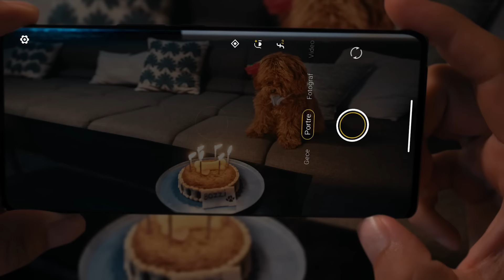Murat Boz Geçmişe Dair Unutulmaz Anılarını vivo ile Paylaşıyor I vivo V29 5G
Murat Boz kutlamaya değer anları o gün kadar canlı hatırlayabilmek için V29 5G ile ölümsüzleştiriyor. Çünkü V29 5G ile

V29 5G 50MP Star Işığı Portresi geçirdiğiniz her anı özel kılmanız için tasarlandı. Stil sahibi tasarımıyla farkınızı öne çıkarırken, yüksek çözünürlüklü kamerasıyla muhteşem fotoğraflar çekin ve benzersiz anılarınızı V29 5G ile stüdyo kalitesinde kaydederek saklayın.

Star Işığı Portresi ile sen hayatı sevdiklerinle kutla, V29 5G tüm bu anları en net haliyle ölümsüzleştirsin. Stüdyo kalitesinde portre fotoğrafları için yeni vivo V29 5G adeta biçilmiş kaftan. V29 Star Işığı Portresi ile en karanlık anlarda bile ışıltından ödün verme!
vivo V29 5G’nin 50 MP Görüntü Sabitleme Sistemine sahip Ultra Hassas Kamerası Star Işığı dediğimiz bir aydınlatma sistemine sahiptir. Bu sistem ile farklı ortamlara göre ışığın tonunu ayarlayarak en iyi sonucu elde edebilirsiniz. Ayrıca bu kamera üst düzey özelliklerle gece çekimi sırasında daha fazla ışığın girmesini sağlayarak mükemmel algılama performansı sunar. OIS, daha hızlı odaklama sağlar ve düşük ışıkta bile parlak, net çekimler yapar.
vivo V29 5G’nin 50 MP Otofokus Grup Selfie'si fonksiyonuyla Grup selfie'lerinde ultra netlik ve aydınlıkla sunarak sınıfında öne çıkan bir kamerayla partilerdeki ve aile toplantılarındaki değerli anları yakalayın ve sonuçlarla arkadaşlarınız arasında popüler olun.
V29 5G’nin ultra ince tasarımı muhteşem bir tutuş hissini de beraberinde getirir. Rahat tutuş için ergonomik 55 derece kavise sahip üst düzey ekran, sinema düzeyinde netlik, oyun sırasında daha hızlı tepki ve gerçek göz koruması sunar. Bu premium hisse çabuk alışacaksınız.
V29 5G’nin arka kısmında Yenilikçi 3D Manyetik Parçacık teknolojisi ile canlı, rüya gibi bir efekt ortaya çıkar ve ışıkla gölgenin kademeli geçişlerini gözler önüne serer. Bunun yanı sıra Nano ölçekli görüntü işleme ve Florit AG teknolojisi bu muhteşem tasarımda aşınmaya ve lekelenmeye karşı dayanıklı, sade bir parlaklığa sahip bir yüzey sağlar. Ayrıca süper arkadaşlarınızla selfie video çekerken hareket halinde olduğunuz mükemmel anları kusursuz sabitlikle ölümsüzleştirin. Kameranın 92° Görüş Alanı ve EIS özelliği net ve sabit çekim sağlarken Otomatik Odaklama, yüzleri takip ederek en iyi ifadeleri yakalar.
vivo V29 5G 80w FlashCharge ile hızlı şarj olanağı sağlamakla kalmaz, aynı zamanda endüstri standardına göre yüksek kapasite ve iki kat daha uzun pil ömrü sunarak günlük kullanım için güvenilir performans sağlar.
V29 5G ile ilgili tüm detaylara resmi online satış mağazamızdan ya da resmi web sitemizden ulaşabilirsiniz.